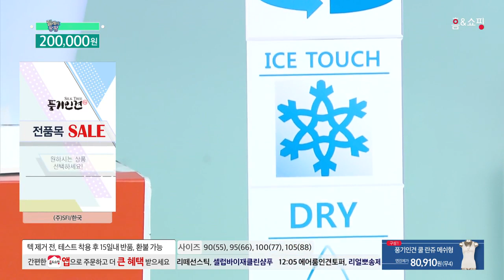[홈앤쇼핑] 실크트리 풍기인견 쿨메쉬 란쥬패키지 4차(1종)